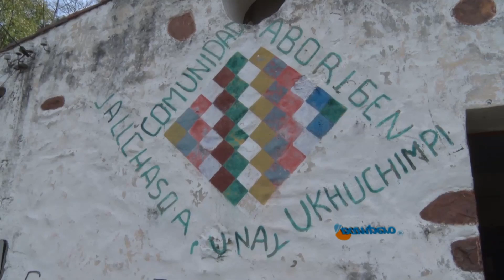Curso de manipulación de alimentos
La municipalidad de San Salvador de Jujuy organizó una capacitación gratuita para los comerciantes y la comunidad aborigen de la zona de Termas de Reyes, con el objetivo de fortalecer el corredor gastronómico del sector.